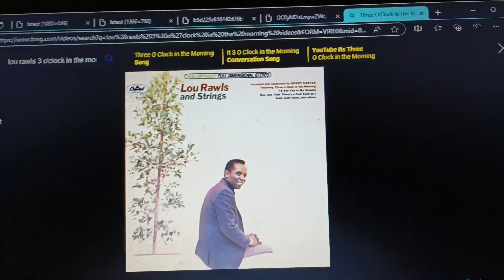Little Bill blasts one of Lou Rawls greatest hits at 3:00 in the morning and gets grounded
Little Bill blasts one of Lou Rawls Greatest Hits at 3:00 in the morning and gets grounded! Enjoy!

Song
3:00 in the morning - Lou Rawls

This video is requested from Jeffy the Rick and Morty fan. And Jeffy, if you're watching this, thank you so much for the request, I appreciate it!